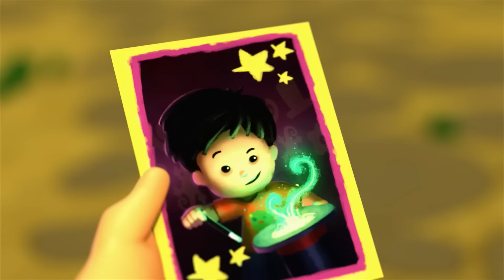Welcome Back Jack! | Little People | Cartoons for Kids | WildBrain Enchanted